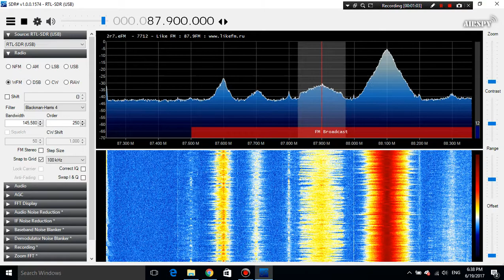E-Skip DX 2017.06.19: Like FM from Russia received in Germany in 87.9 MHz FM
Like FM from Russia received in Magdeburg, Germany via Sporadic-E in 90.3 MHz.

A 16 KW transmitter located in Moscow, Russia. 1750 Km distance.

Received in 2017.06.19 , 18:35